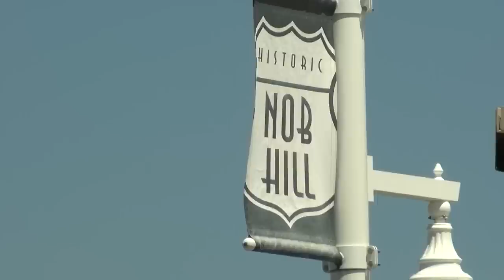Video: Motorcyclists vandalize new rainbow crosswalk in Nob Hill